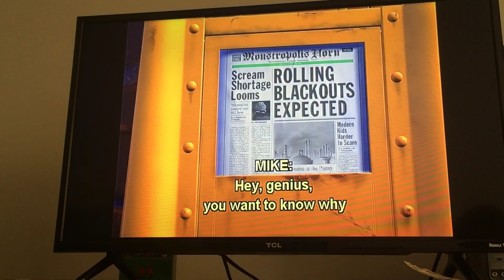Monsters Inc Walking to work Scene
Sullivan and Mike head for work by walking and I included this scene in this Video that this YouTuber Percyfan107 wanted to see too.